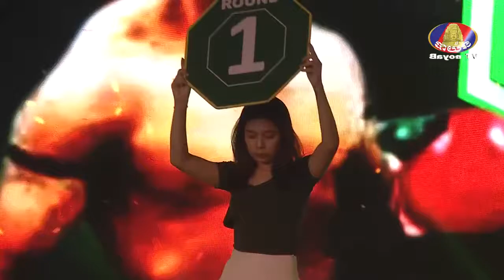Khmer Boxing-Sim Vandet VS Petchgnam